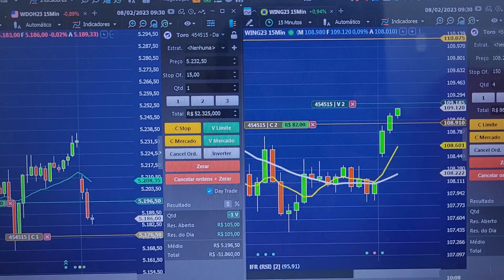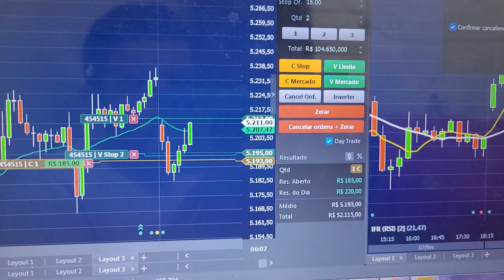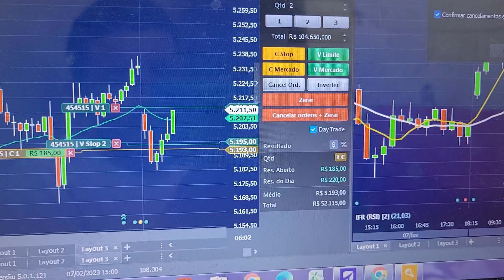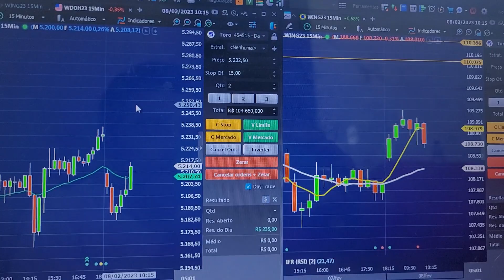Fiz 345 e mostro ser possível sem comprar nenhum curso apenas macetes